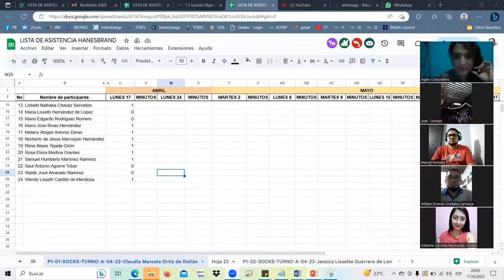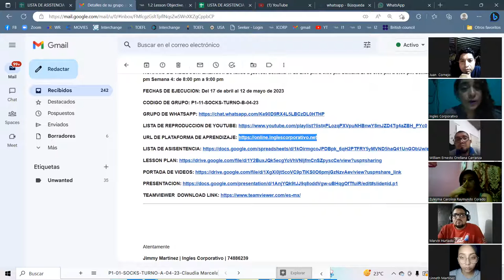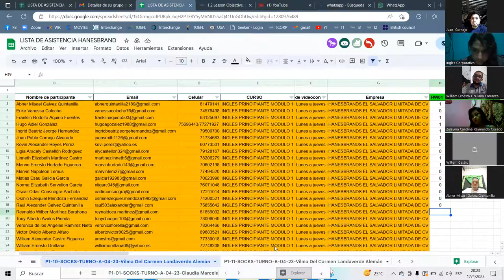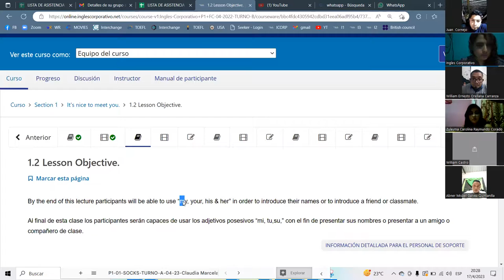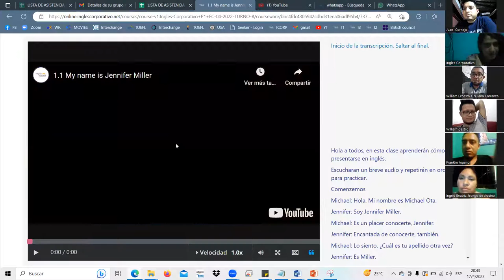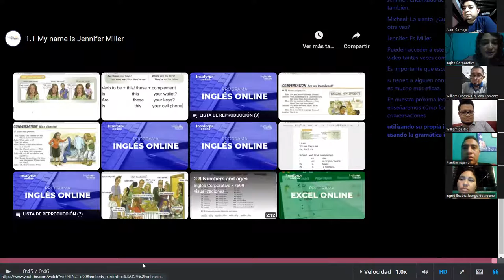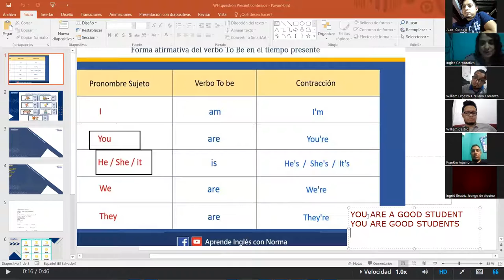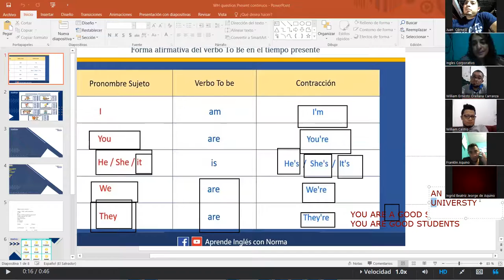SESION1-ABR.17.23 P1-10-SOCKS-TURNO-A-C-04-23 Landaverde, INTRODUCTION